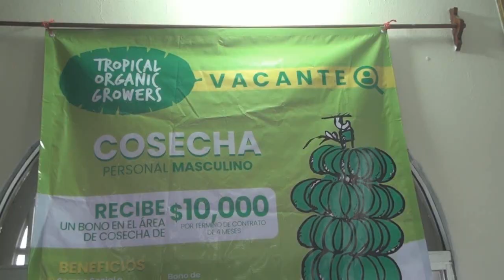Copala, Gro. Feria de Empleo Agrícola para Costa Chica.